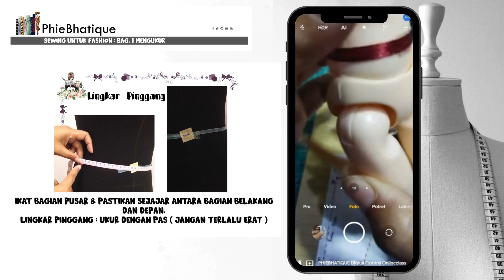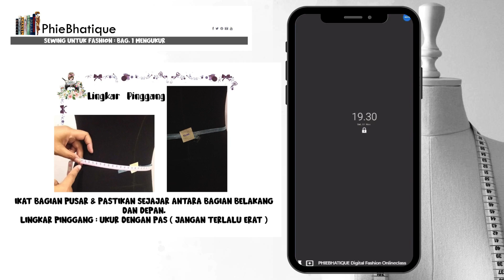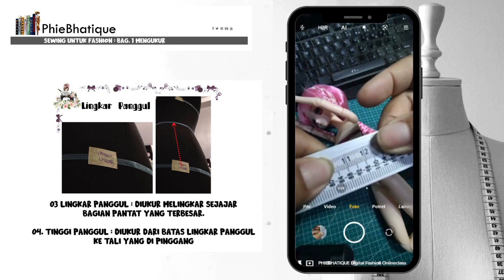body size bag 3 lingkar pinggang dan panggul